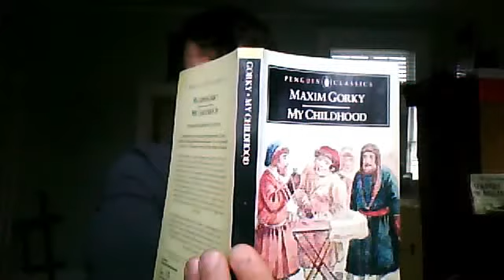My Chilhood- Maxim Gorky part 12